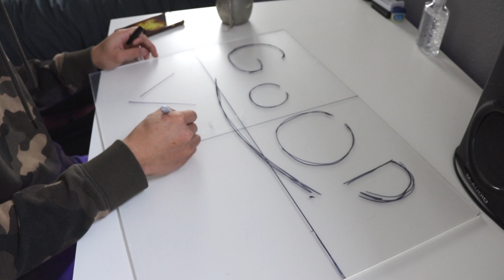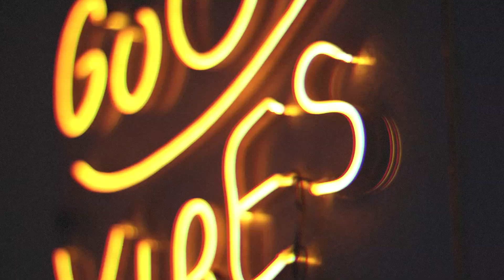Crafting a CUSTOM LED SIGN! For More "AStheTic"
I really enjoyed making these pieces for my room!
But there are still some more that I want to make...